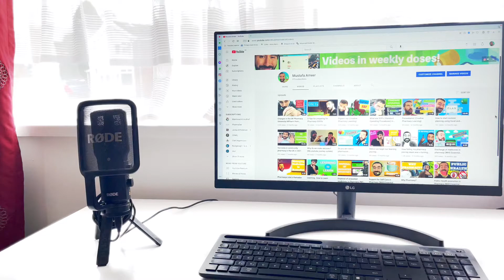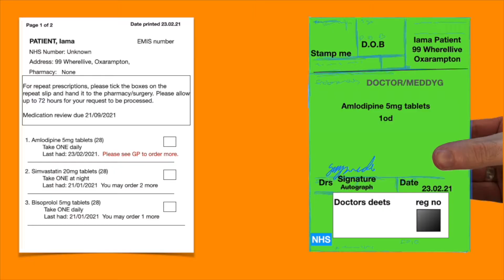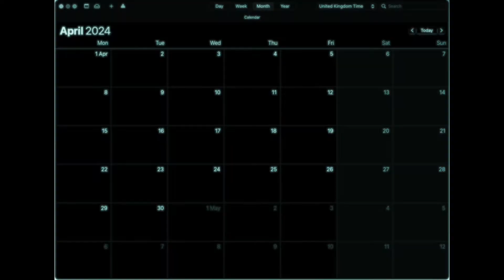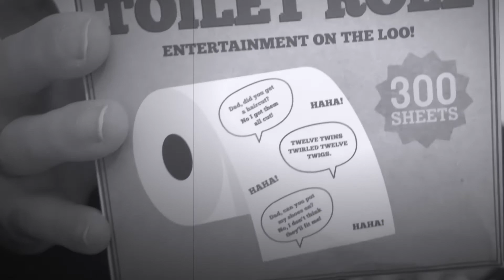Community Pharmacy in the UK is changing from 2022 (an intro)..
This video looks at how the community pharmacy is set to change, and be different to the degree as we have known it.

The MPharm pharmacy university degree is changing, and is different to the degree as we have known it. Now, the pre-registration training year has been replaced with a foundation training year, and the year aims to incorporate over the next 5 years the transition to allow pharmacists to qualify as independent prescribers. Time will tell what this means for the current and future cohort of pharmacists, and the next 5 years or so shows a very interesting time for pharmacy in the UK. Hopefully, the pharmacy videos on this channel help to aid pharmacy students, those interested in pharmacy, pharmacy trainees as well as practicing community pharmacists and managers to get a better idea of pharmacy in the UK. But its not just the pharmacy degree changing...

As well as this, there are various changes in the NHS and services within community pharmacy. As the first major NHS contract change in over a decade, this means that pharmacies will be approached in a completely different way. Exciting, but no doubt with plenty of challenges and obstacles.

The idea of having independent prescribers within community pharmacy in the UK means that they can act as the first line, treating a range of conditions that would otherwise have to be treated by a medical professional. These changes to the pharmacy profession mean that the public should, if all goes well, be able to be seen faster, with the pharmacists able to prescribe, and refer on to relevant healthcare professionals where necessary.